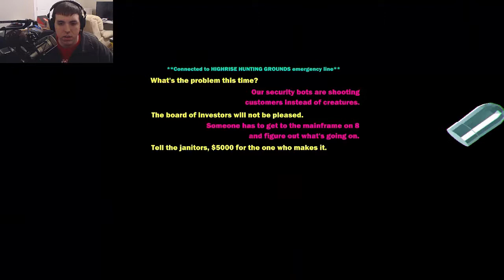Heavy Bullets Episode 1